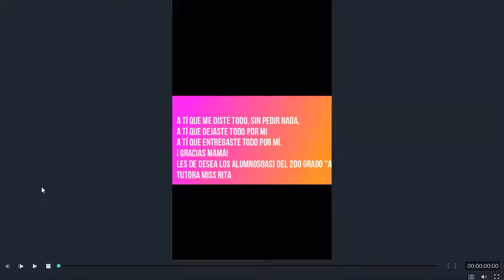Actuación de niños por el día de la madre 2do grado "A"